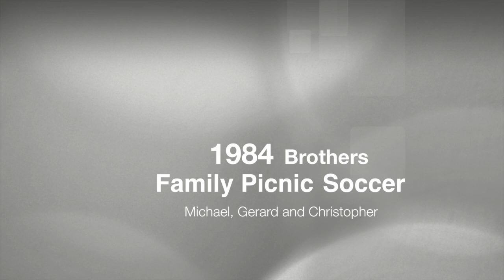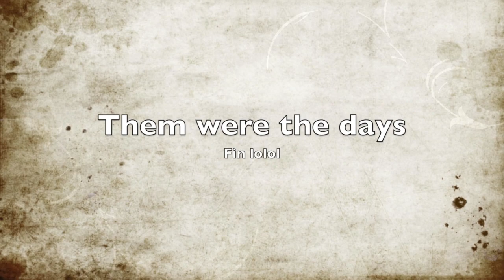me mike and chris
Brothers playing soccer in 1984